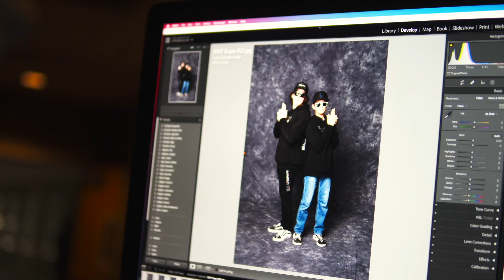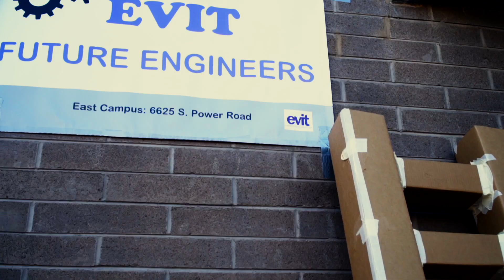EVIT EXPO 2023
The East Valley Institute of Technology (EVIT) in Mesa, Arizona offers more than 40 college and career training programs for high school and post-secondary students. Each year we celebrate their accomplishments at our annual EVIT EXPO. Community members, family, friends and future students are invited to our campus to experience all that EVIT has to offer. Check out the fun we had this year!